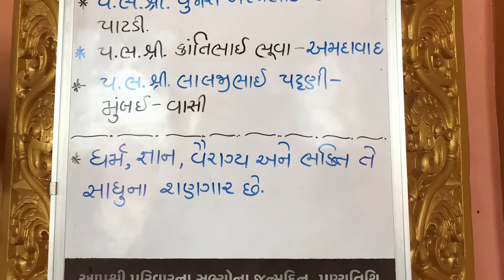Varnidradham Patdi Abhishek Darshan 24 April 018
Varnidradham Patdi golden temple